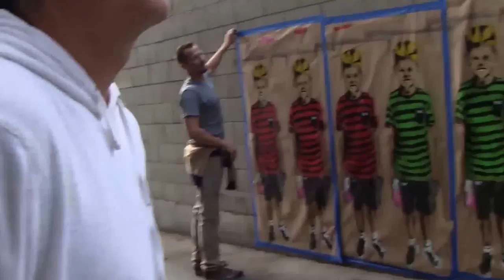Metaphysical Diatribes in a Hollywood Alley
Gregor Arturo with James Little and Nikki Lee Drumm improving a conversation with street artist Pike in West Hollywood.